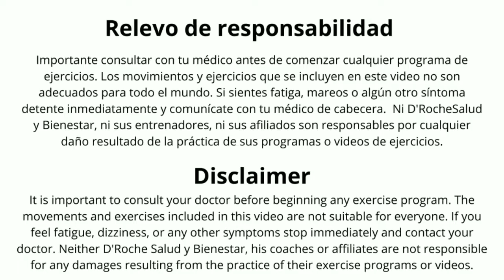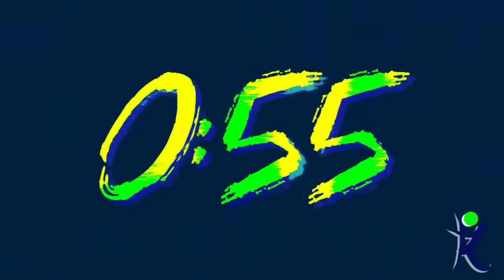Dia #41 Rutina de Ejercicios en Tiempo Real / Reto de 12 semanas con D'Roche Salud y Bienestar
Te presentamos nuestro programa de 12 semanas: Tu Dosis de Ejercicio con D'Roche Salud y Bienestar. Rutinas de ejercicio en tiempo real donde se trabajan todos los componentes de la aptitud física.  No importa cual sea tu objetivo, en D'Roche salud y bienestar te educamos en una variedad de temas para que logres esos objetivos que tanto deseas.

Suscríbete a nuestro canal para que recibas todo el contenido que preparamos para ayudarte a alcanzar una vida llena de Salud y Bienestar, utilizando como protagonista principal la mejor medicina que puede haber: EL EJERCICIO.